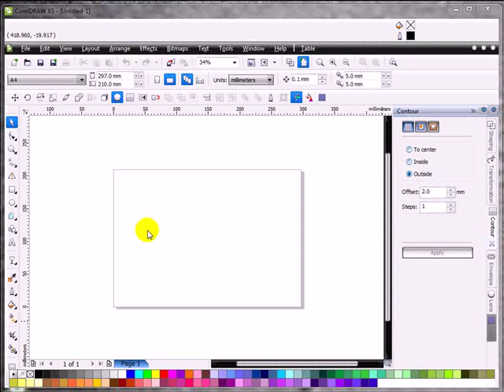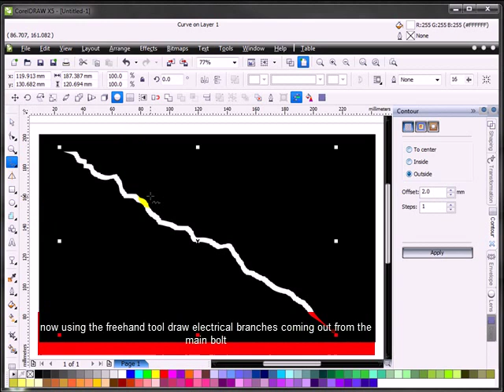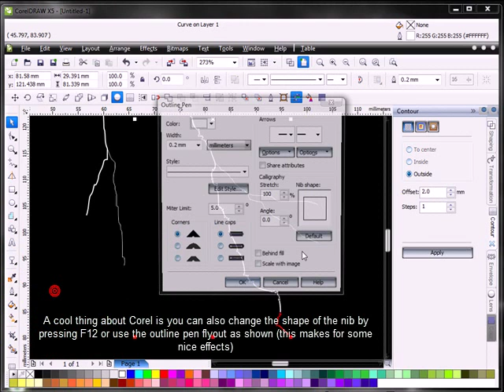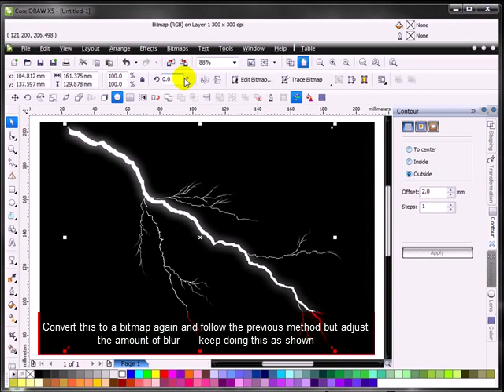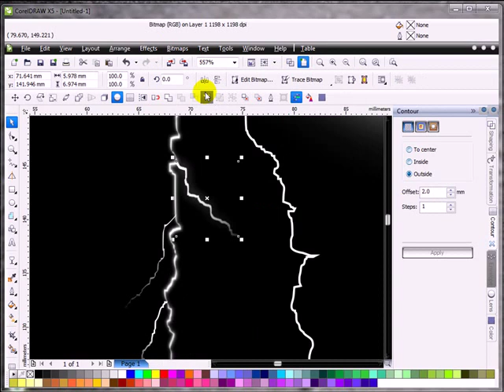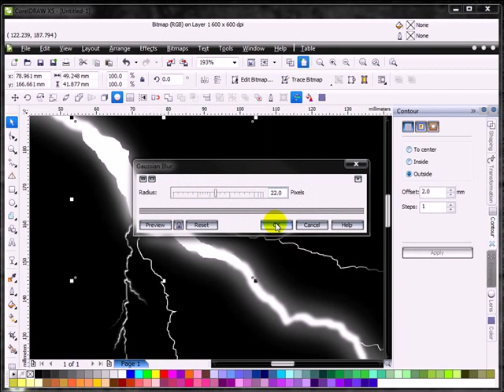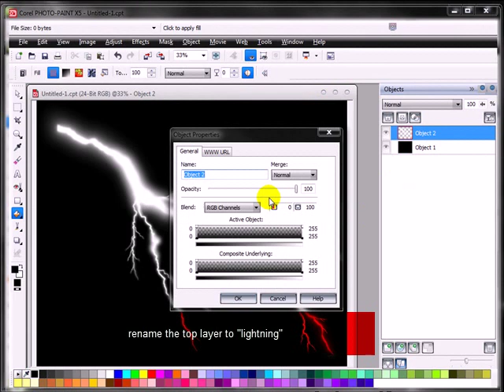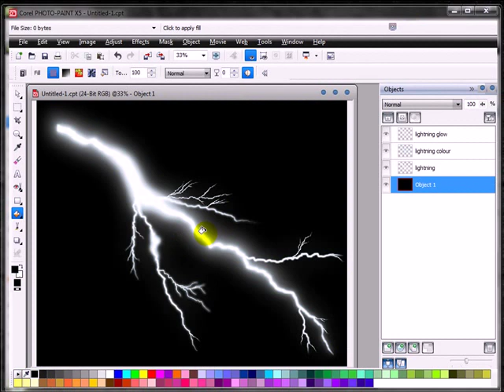How to create lightning in Corel Draw/Paint X5